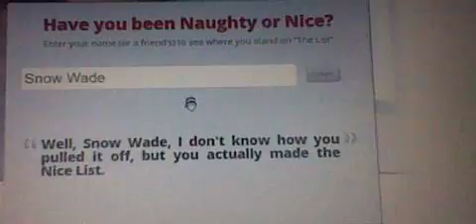I'm on the nice list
I made it to the nice list